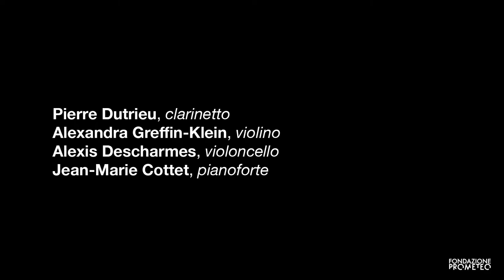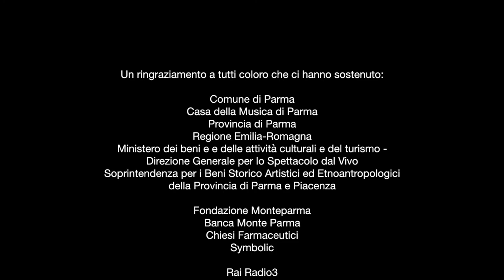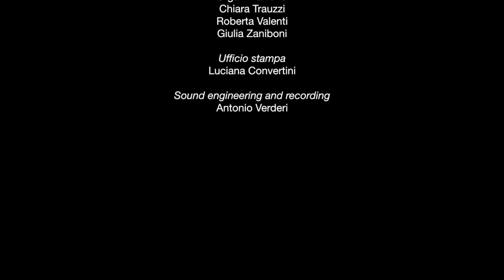Court-circuit - Jean-Luc Hervé: "En dehors"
Traiettorie 2014
XXIV Rassegna Internazionale di Musica Moderna e Contemporanea

Concerto di Court-circuit del 20/09/2014 presso la Casa della Musica di Parma

Jean-Luc Hervé (1960)
"En dehors" (2008)
per clarinetto, violino, violoncello e pianoforte

Pierre Dutrieu, clarinetto
Alexandra Greffin-Klein, violino
Alexis Descharmes, violoncello
Jean-Marie Cottet, pianoforte